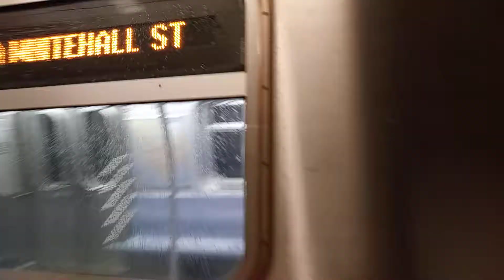W train at Jay Street Metrotech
A bunch of W trains were on the R line in Brooklyn. But I dong know why...